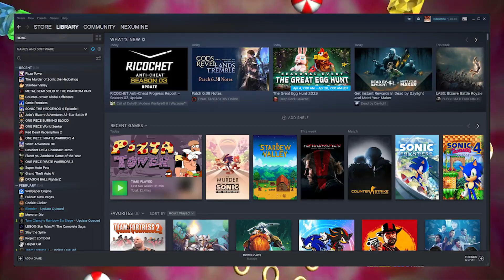Top 5.75 Sick Games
This games are sick!